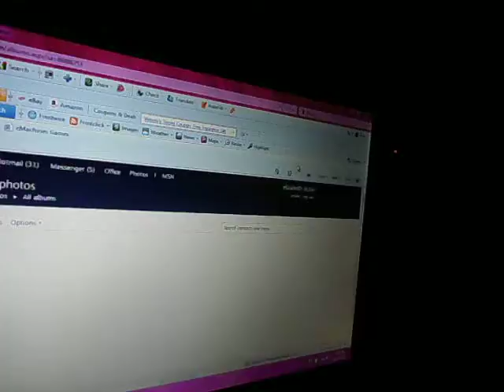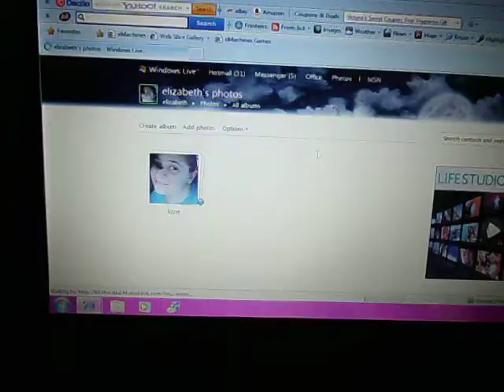lol wow bored 001.AVI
boredizm